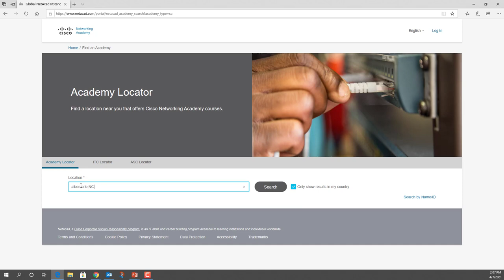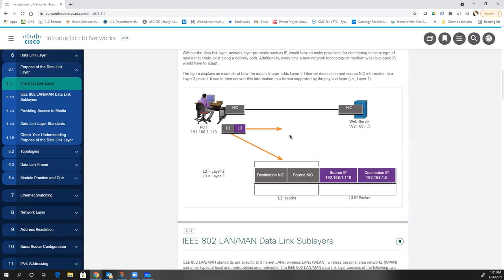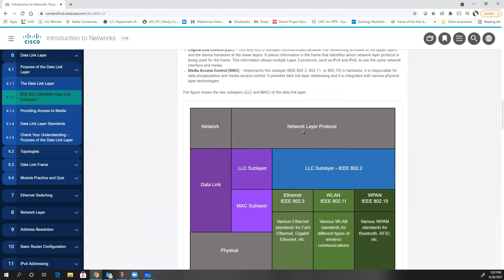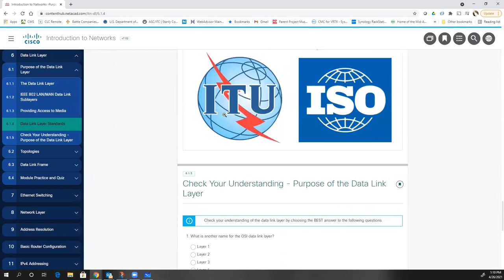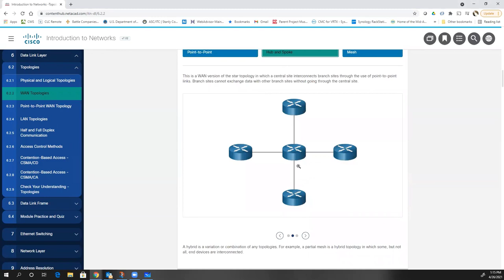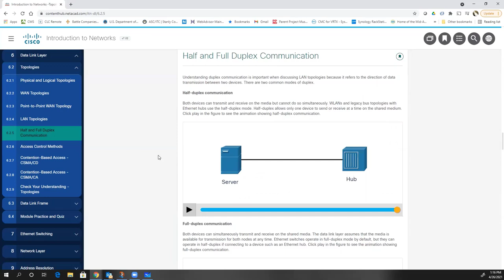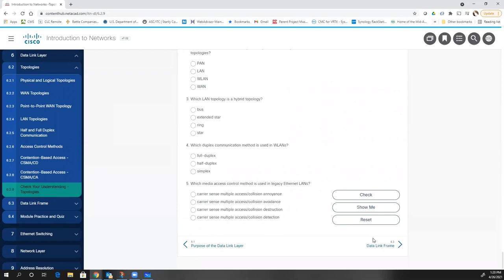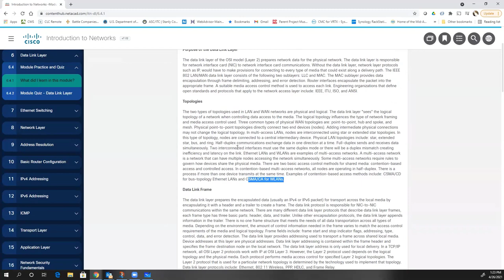ITN Module 6 Lecture